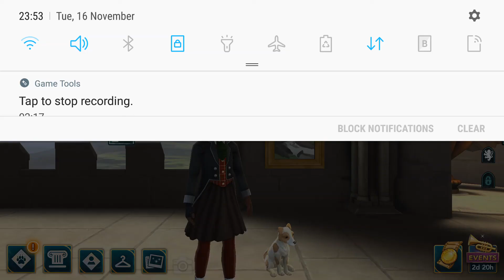Hogwarts Mystery: Sphinx Clubhouse Quizzes with Rowan Khanna